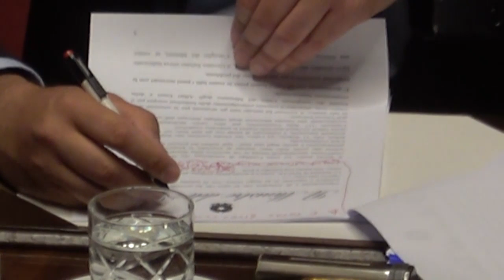Diciotti, Salvini in aula corregge il discorso e fa le prove per la sua difesa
Il ministro dell'Interno Matteo Salvini arriva in aula al Senato alle nove in punto. A Palazzo Madama si discute e si vota il caso Diciotti. Il vicepremier legge e corregge con la penna rossa il discorso che dovrà tenere in sua difesa fino a provarlo mentalmente. Uniche pause i saluti di Giulia Bongiorno, Gianmarco Centinaio, Maurizio Gasparri e un caffè. .di Cristina Pantaleoni